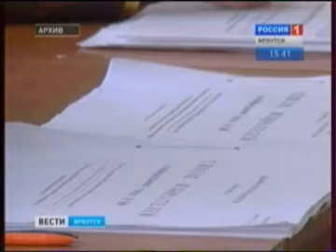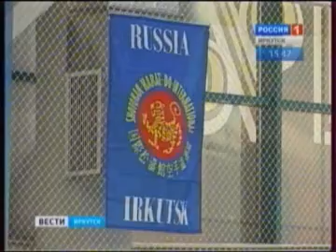выпуск 15 30, 28 11 2011 Вы смотрите канал vesti irk ru Вести Иркутск Видео на RuTube